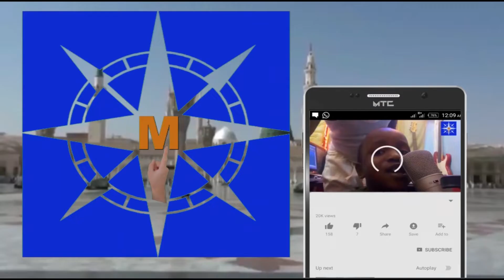(Part 05) Maraba da Rabi'ul Auwal 1444/2022 ~ Sheik Musa Baba Dandinshe daga gidan Munhaminna Hafiz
(Part 05) Maraba da Rabi'ul Auwal 1444/2022 ~ Sheik Musa Baba Dandinshe daga gidan Munhaminna Hafiz Kofar Mazugal Kano Nigeria